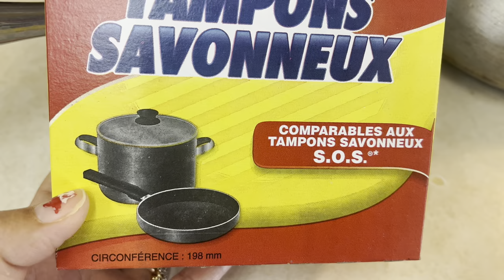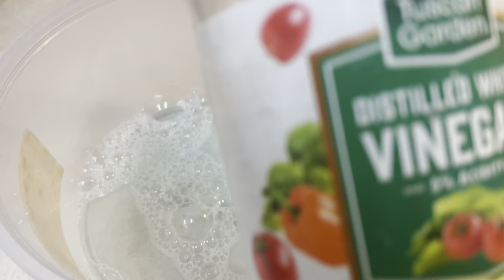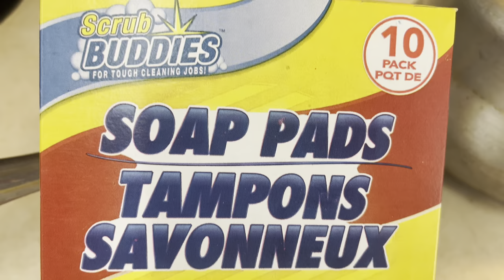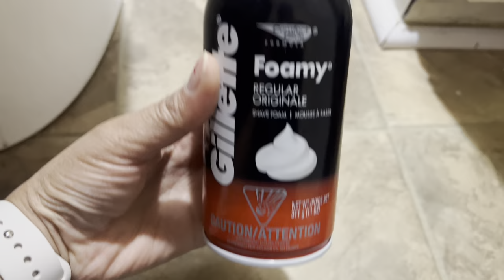16 Amazing Cleaning tips जो बचाये आपके पैसें ।बिना एक भी पैसा खर्च किये घर को कैसें clean रख सकते है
In this video I am sharing some DIY Home and kitchen cleaning ideas  and some tips that are very easy to make and very useful in organized and clean  to small kitchen and home . they can be save a lot of time and money while organizing and cleaning your home and kitchen .These DIY are very easy and time saving also money saving.

Happy cleaning & Hope you save some money.

I make videos about Indian & American Culture , Food , Lifestyle, kids activity & Travel.
So join me with my journey.

This channel is in its initial stage , that's why I need your lots of love & support.

KEYWORDS;
DIY cleaning tips
No cost cleaning tips
Stay at home mom Routine
Time saving cleaning tips
Money saving cleaning tips
no cost kitchen organization ideas
money saving ideas
DIY organization
time saving organization
kitchen organization
DIY organizer
pantry organization
cabinet organization
small kitchen organization
small home organization ideas
DIY cardboard storage ideas home organization
easy DIY organization
zero budget organization ideas

15 Amazing ₹0 kitchen tips &Hacks जो आपको बनाऐंगें Smart Homemaker | Useful &Money saving Home Hacks

FOOD PRICES AT AMERICAN SUPERMARKET|अमेरिका में दाल आटे का भाव | इतनी महंगाई !| AB RAHNA HUA MUSHKIL

            " Simply Living USA"